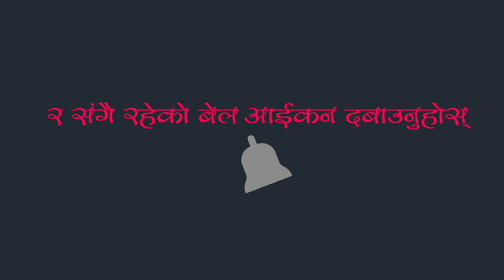सानो लगानीमा बट्टाई पालन || विदेशमा ओइलाउनु भन्दा स्वेदशमा पसिना बगाऔं || Battai Farming in Nepal